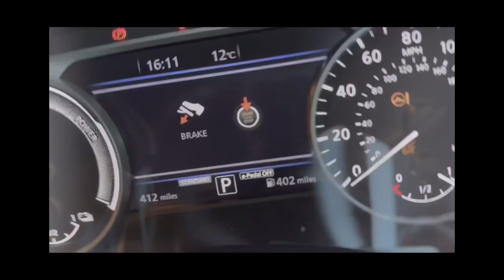Nissan Juke 1.6 Hybrid Tekna+ Review Part 3 short follow up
My third part and much shorter follow up to my previous reviews and observations about the Nissan Juke 1.6 Hybrid.  In this I talk more about using standard mode vs eco and sport, also an update on how my MPG findings are going as well as another brief chat about the e-pedal and how I think it works and preferences.